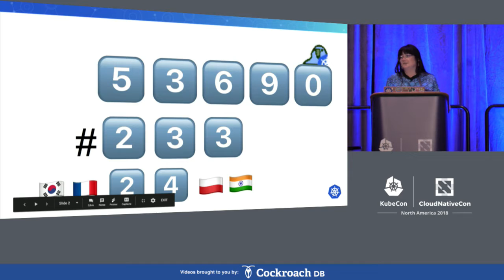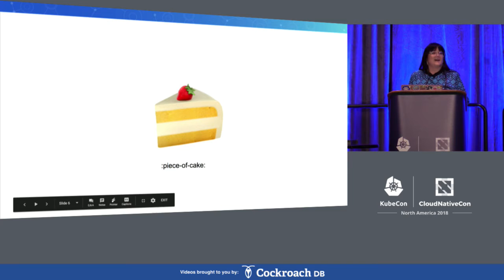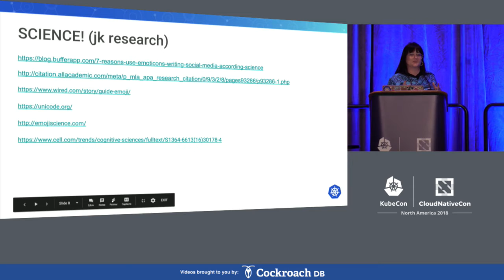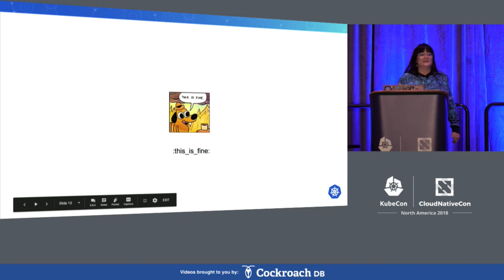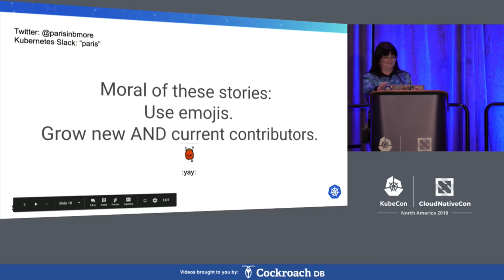Lightning Talk: Kubernetes Community, A Story Told by Emojis and Slack Data - Paris Pittman, Google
As of August 2018, the Kubernetes slack community has almost 45,000 members. With well over 170 channels to choose from, contributors and users alike, can converse with each other on a wide range of topics. By analyzing these channel topics alone could get us a 'whats trending in Kubernetes without the noise from other platforms -- so what other data do we have and what pictures can we paint? During this talk, Paris will use past and current Slack data to tell interesting stories -- including emoji usage! Emojis can measure reactions in ways that words on a screen can't. She will even slip in a few slack admin antidotes on running an instance this large.